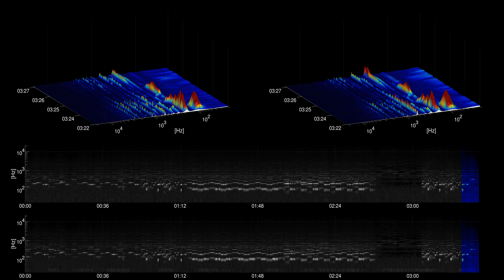[Free Music] Pachabelly - Huma-Huma | Classical | Calm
Title: Pachabelly
Artist: Huma-Huma
Genre: Classical
Mood: Calm
Instruments: Strings,